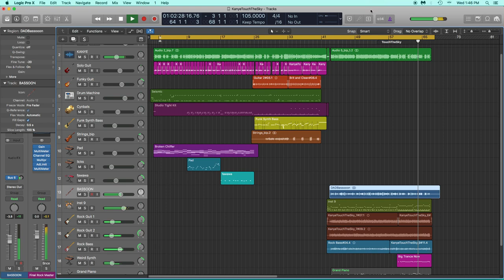"Touch The Sky" On Shrooms-Rap "Notes" Transcribed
"Touch The Sky" by K. West. His Rap transcribed and doubled by my fuzz guitar and then my dad, Phillip R. Rehfeldt, on bassoon. Atonal funky accompaniment created by me.